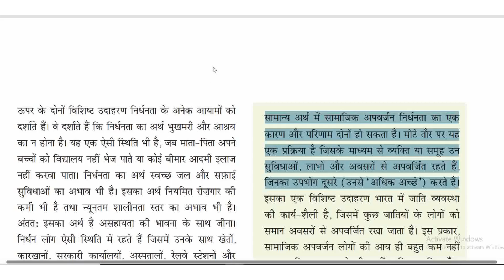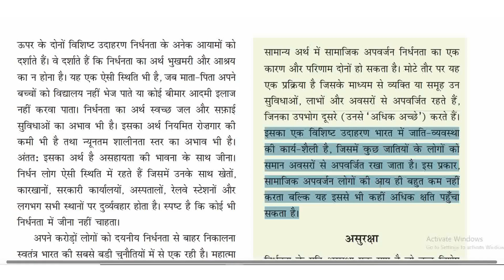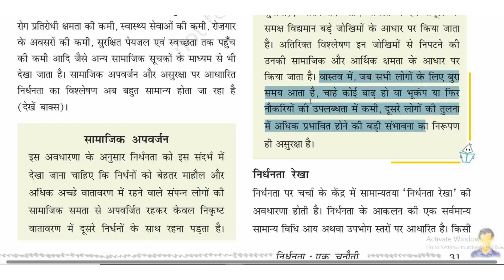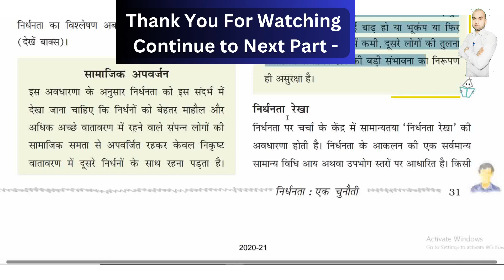निर्धनता: एक चुनौती || भाग- 2 || पाठ- 3 NCERT Class-9 ||📘 अर्थशास्त्र 📚📚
Poverty: A Challenge || Part- 2 || Lesson 3 NCERT Class 9 ||📘Economics 📚📚

📘📕 निर्धनता: एक चुनौती || Poverty: A Challenge || पाठ - 3 || ( कक्षा - 9 )
निर्धनता के दो विशिष्ट मामले,
सामाजिक वैज्ञानिकों की दृष्टि में निर्धनता,
निर्धनता के अनुमान, असुरक्षित समूह,
अंतर्राज्यीय असमानताएँ, वैश्विक निर्धनता परिदृश्य,
निर्धनता के कारण, निर्धनता - निरोधी उपाय,
भावी चुनौतियाँ,
Two specific cases of poverty,
Poverty in the eyes of social scientists,
Poverty estimates, Vulnerable groups,
Inter-State Inequalities, Global Poverty Scenario,
Causes of poverty, Anti-poverty measures,
Future challenges

Editor: Anup_kumar

By_Harshwardhan